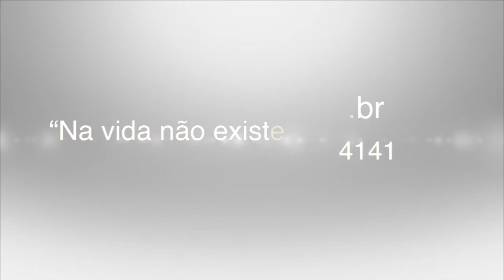PROSPERIDADE FORÇA INTERIOR - PROGRAMA ROMPENDO LIMITES COM CARLOS FLORÊNCIO - 4º EPISÓDIO - BLUETV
A empresária Eunice Bento busca prosperidade e força interior para dar continuidade ao seu trabalho. Veja como este caso foi analisado pelo Carlos Florêncio.